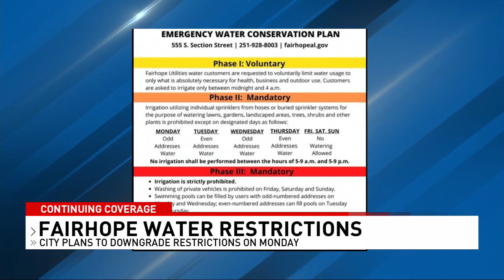As Fairhope water emergency ends, you can be fined up to $500 for not following rules - NBC 15 WPMI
Lack of rainfall is one reason the City of Fairhope has been asking its residents to conserve water. Almost 2 weeks ago, the City of Fairhope declared a water emergency, moving forward with the mandatory Phase 3 of its conservation plan. Starting Monday, the city will go back down to Phase 2 of that plan. Phase 2 is still mandatory, but it's not as strict as Phase 3 and even though Phase 2 does not have as many restrictions, Mayor Sullivan says it still needs to be taken seriously.